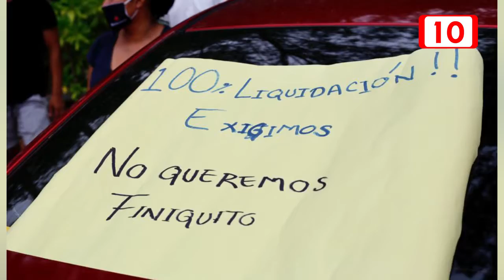Protestan empleados de hoteles The Reef por despidos masivos